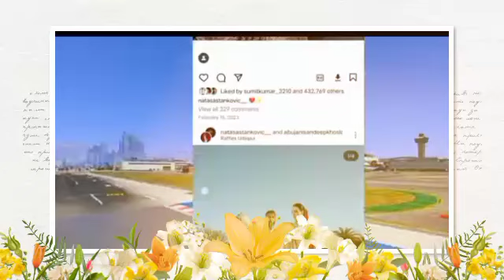ankita karotiya को vikrant से प्यार हो गया ❤️ sujeet Pandey आया बीच में, hardik pandeya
ankita karotiya ko vikarant rajput se huaa pyar,,,,,,,